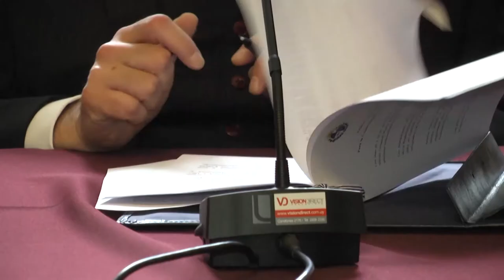Conferencia de Prensa Uruguay - Rusia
Con motivo de la Primer Reunión de la Comisión Mixta Uruguay-Rusia, que contó con la presencia del Presidente del Servicio Federal para el Control Veterinario y Fitosanitario de la Federación Rusa, Sergey Dankvert, se realizó una conferencia de prensa de la que participaron el Subsecretario de Relaciones Exteriores José Luis Cancela y el Ministro de Ganadería, Agricultura y Pesca, Tabaré Aguerre.
En la oportunidad, se informó por los representantes uruguayos, sobre los acuerdos alcanzados en el día de hoy, a la vez que las grandes oportunidades para la colocación de ganado uruguayo en Rusia. El Sr. Dankvert, precisó que en este momento, el desafío de su país es aumentar el rodeo existente con animales provenientes de países como Uruguay, ya que Australia, su antiguo proveedor, ya no es un mercado atractivo de compra de ganado.